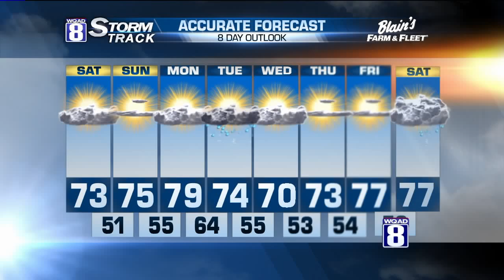Evening Forecast for Friday September 9th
Clouds throughout the day kept our temperatures at bay as afternoon temperatures didn't even get out of the 70s.  Fortunately, we haven't see much as far as showers are concern which is no surprised as all the activity has been focused on an approaching front located to our west.

As I addressed last night on the newscasts, this front will bring a shower or thunderstorm to the area.  That's a given.  The computer models wanted to bring that chance in during the later quarters for those Friday Night Football games.  If you're going to the game tonight I would still bring that umbrella just in case.

Once the showers move on by overnight clouds will linger as temperatures will cool around the lower 60s by sunrise.

Saturday will be a breezy and cooler day. We'll see highs just over 70 degrees!

We'll drop around the 50 degree mark that night leading to the weekend's best with full sunshine on Sunday and highs in the middle 70s.